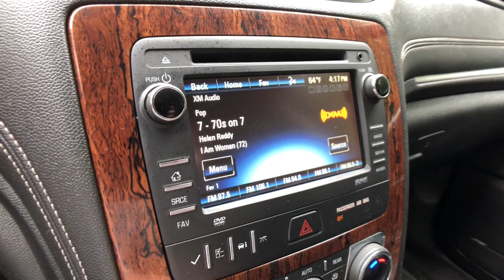2014 Chevrolet Traverse Clarkston, Waterford, Lake Orion, Grand Blanc, Highland, MI P3742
Black Granite Metallic Used 2014 Chevrolet Traverse available in Clarkston, Michigan at Bowman Chevrolet. Servicing the Waterford, Lake Orion, Grand Blanc, Highland, MI area.

Bowman Chevrolet
6750 Dixie Hwy